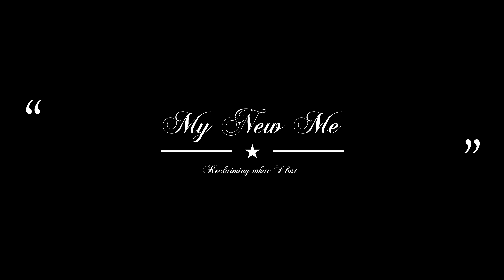MY NEW ME -Choosing the Right Strategy